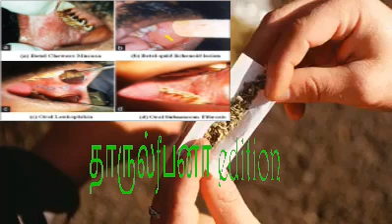Father and mother must watch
Vedio edition dharulfana